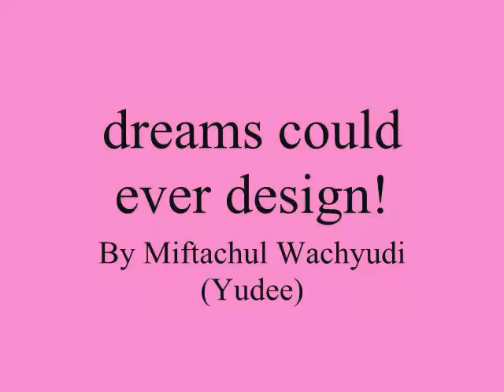dreams could ever design!~